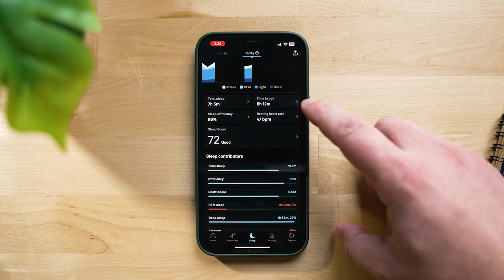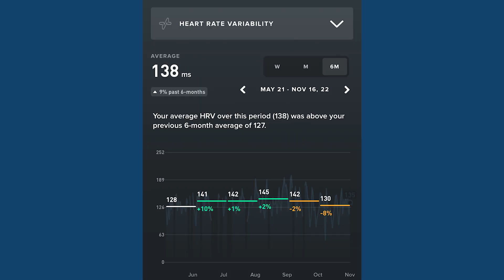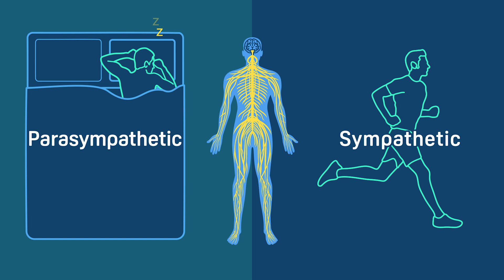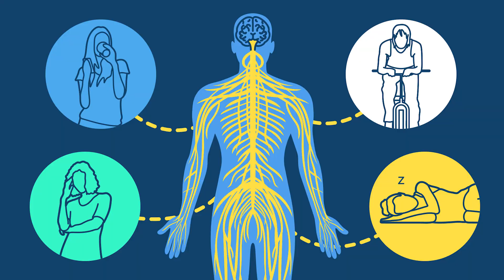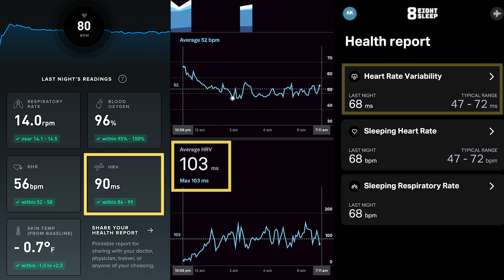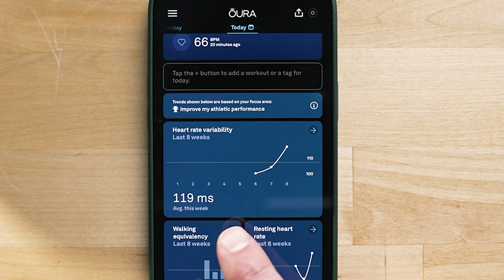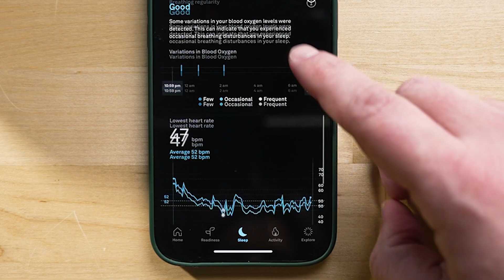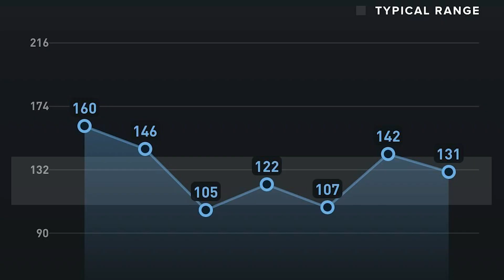Does Heart Rate Variability ACTUALLY Matter?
⬅️ Click the link for the most updated discount on the Oura Ring!

Heart rate variability, or HRV, is a common metric found in sleep trackers. HRV measures the overall state of our autonomic nervous system, and it can be helpful feedback when trying to determine whether we’re well-rested or need to dial back the intensity of our physical activity.

But HRV is incredibly personal and it can be hard to quantify. What counts as a “high” heart rate variability for one person may be “low” for another.

To learn what HRV tells us about our autonomic nervous system and how you can use it to improve your lifestyle, Tom speaks to Shyamal Patel, the Head of Science at Oura, and Marco Altini, a scientific advisor to Oura and an expert on HRV.

👩🏻‍💻 And to learn more about the Oura Ring 3.0, check out Sleep Foundation

0:00 What is HRV?
0:50 HRV: A Highly Personal
1:24 What Does HRV Measure?
2:19 What Does our HRV Tell Us?
4:20 The BEST Way to Measure HRV
5:47 What is a GOOD HRV?
7:08 How to IMPROVE Your HRV
8:34 Tips for Getting the Best HRV
9:37 Final Takeaways